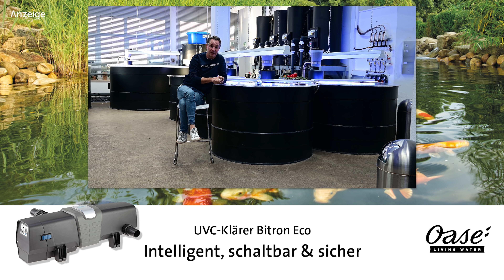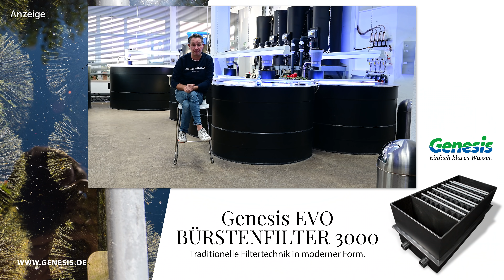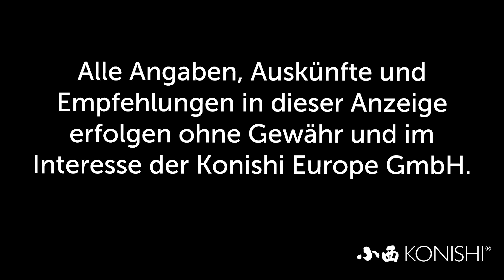Modern Koi Blog #3639 - Wie teuer sind Karashigoi mit 100 cm plus